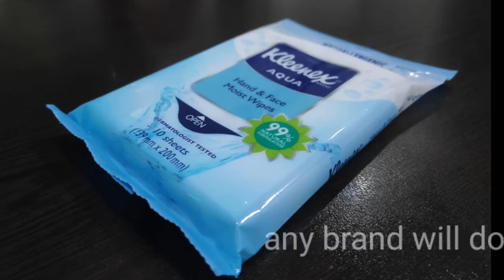Alternative Face Mask when N95 is not Available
Dahil may mga ulat na nagkakaubusan na ng N95 masks, please follow this tip on how to make your own Face Mask(while waiting for your N95) that may filter harmful elements na binubuga ng Bulkang Taal.

Kailangan lang ng:

2pcs Face Mask
2-3pcs Moist/Wet wipes
Stapler

Basically, gagawa lang kayo ng "sandwich".

PS..
Video created and edited before the start of my shift🤗😇

Stay indoors and be safe.
We are praying for your safety, Us from Davao City.